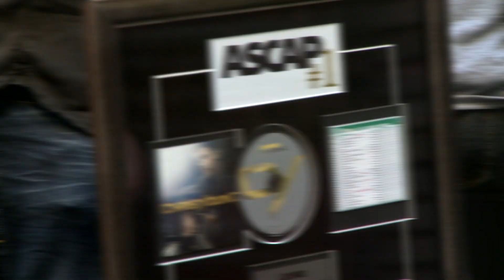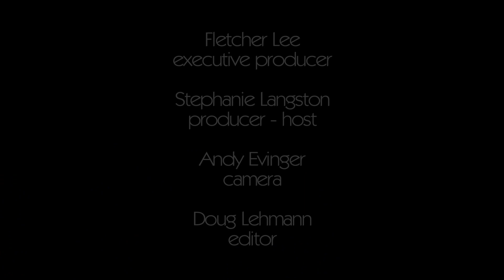Chris Young - You - Interview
Chris Young celebrated his 5th #1 hit, "You" with a soiree at the CMA offices in Nashville. Yallwire host Stephanie Langston caught up with two-time CMA Award nominee to chat about the song, playing a gas station hunk in the video and touring with Miranda Lambert. Songwriter Luke Laird was also on hand to chat about how he and Chris wrote this song the first time they met and what we can expect to hear from him next.

"Chris Young" You Nashville CMA "Stephanie Langston" party hit "Luke Laird" "Miranda Lambert" songwriter "country music" Country Original